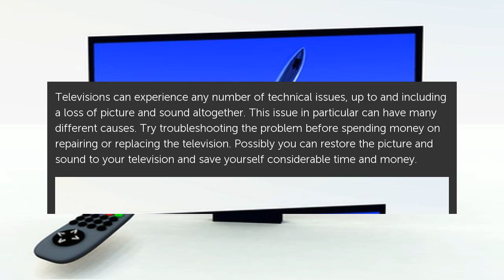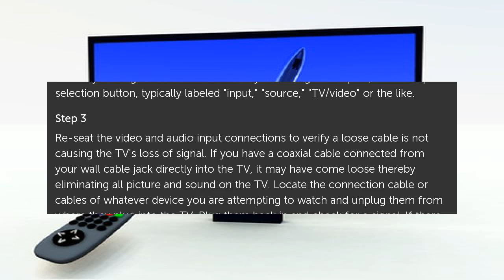Troubleshooting a Toshiba TV With No Picture or Sound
Televisions can experience any number of technical issues, up to and including a loss of picture and sound altogether. This issue in particular can have many different causes. Troubleshooting a Toshiba TV With No Picture or Sound